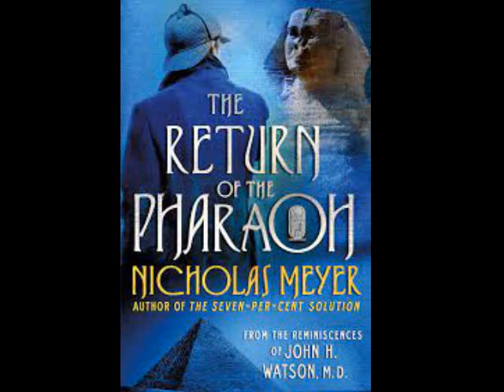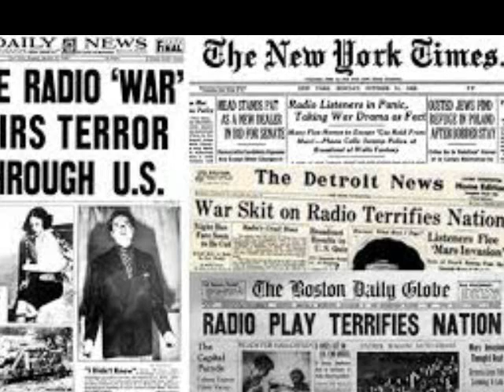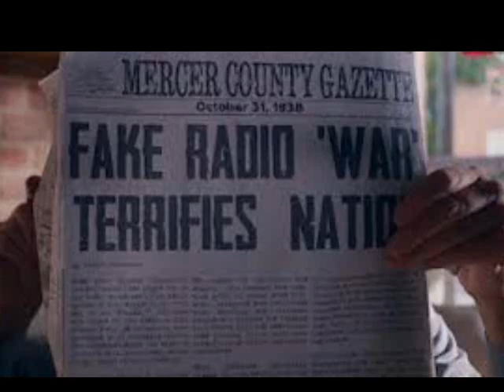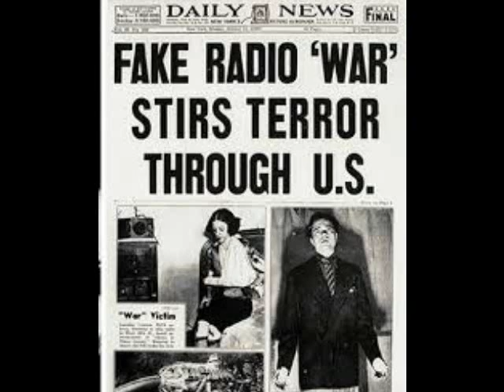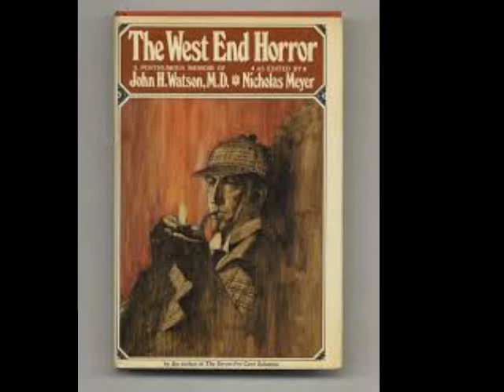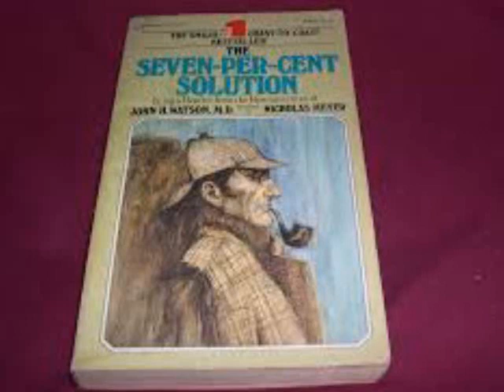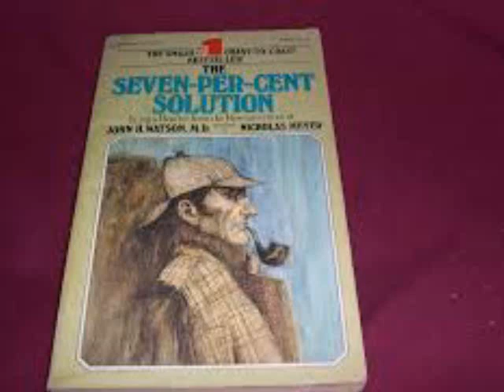Everything Old is New Again Radio Show - 402 - Nicholas Meyer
Writer, director and producer, Nicholas Meyer joins us - responsible for Star Trek II, Wrath of Khan, IV and VI; Time After Time;  the Sherlock Holmes books staring with the Seven Percent Solution and the latest - The Return of the Pharoah, and so much more.  Intelligent fun on the radio, join us!

Like and sub scribe and never miss a show!